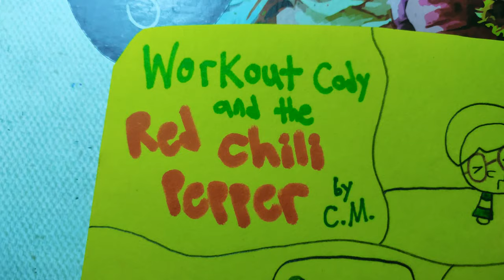Workout Cody and the Red Chili Pepper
Cody is desperately tired of doing pushups when this hot and spicy red chilli pepper that was on the floor mysteriously hesitates the fat and flabby lad, do harder pushups EVEN MORE!!

Oh boy, what will the girls think about him?!

Characters:
Cody Levy